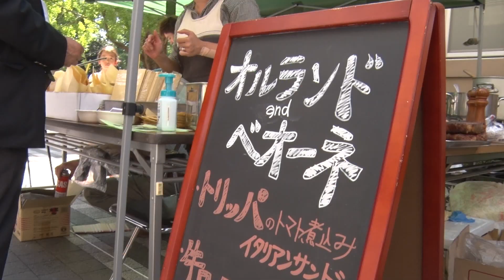【箱根駅伝2016】駅伝シーズン開幕直前!! 青学大・原監督の駅伝トークショー@青山学院大学同窓祭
2015年9月23日、青山キャンパスで第22回青山学院大学同窓祭が行われました！
その中で青山学院大学陸上競技部・原晋駅伝監督のトークショーには立ち見が出るほどの多くのお客さんが集まりました！